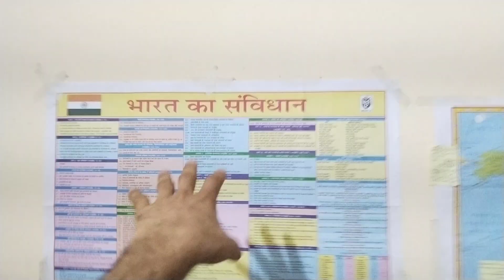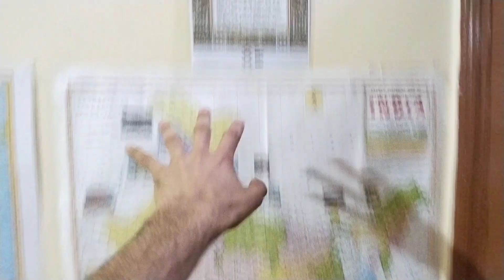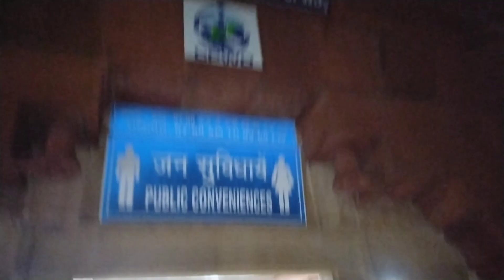An Delhi University Student | UPSC Aspirants??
study vlog
A day in the life of a Upsc aspirants
A day in th life of a Upsc aspirant
cuet 2024 cutoff
cut off curt 2024
A day in the life of a Delhi University student
study vlog
upsc study vlog timetable
A day in the life of a Upsc aspirant timetable
aspirants upsc
one day in life of upsc aspirant
upsc topper
study vlog
daily routine upschow to prepare for upsc
aspirants upsc